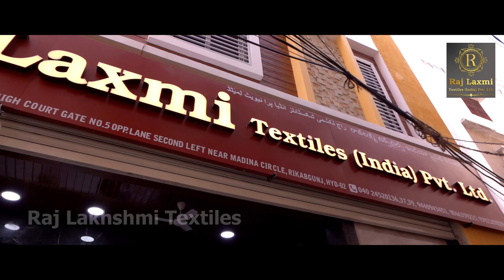Raj Lakhshmi Textiles (India) Pvt.Ltd Channel Trailer Video